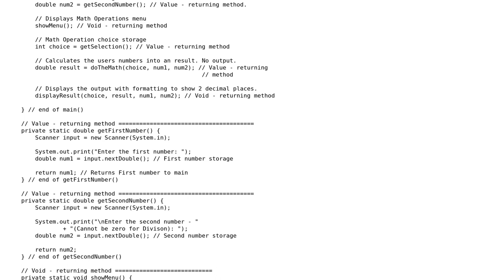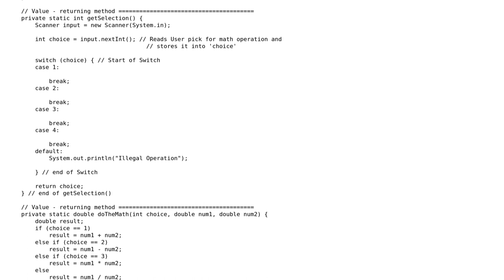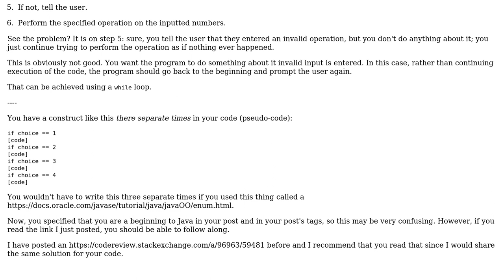Simple calculator using methods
With thanks & praise to God, and with thanks to the many people who have made this project possible! | Content (except music & images) licensed under CC BY-SA | Music | Images & others | With thanks to user SirPython user Jamal user Frank and the Stack Exchange Network Trademarks are property of their respective owners. You are responsible for your own actions.